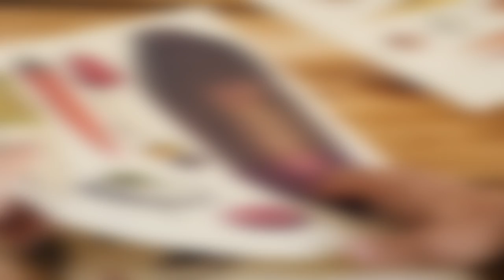Wegańska zupa z czarnej fasoli - przepis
Przepis na porcje:

400 g czarnej fasoli ugotowanej w 1,5 l wody razem z 1 cebulą i 1 suszoną papryczką
100 g = 1/2 szklanki ryżu
3 pomidory
1 zielona papryka
pół białej cebuli
1 dojrzałe awokado
1-2 ostre chilli
duża garść kolendry
2 łyżki stołowe jasnego sosu sojowego
sok z 1 limonki

Gotujemy ryż w proporcji 1 część ryżu na 1 1/4 części wody.
Na rozgrzanej suchej patelni prażymy pomidory, cebulę oraz paprykę do uzyskania czarnych plam. Usuwamy spaloną skórkę oraz nasiona i ucieramy z sokiem z połowy limonki w malakserze lub moździerzu na niezbyt gładką masę.
Fasolę wraz z płynem w której się gotowała miksujemy na gładki krem. Mieszamy z większością salsy, doprawiamy solą i sosem sojowym. Gotujemy kilka minut. Serwujemy z ryżem, awokado, chilli, kolendrą i odrobiną salsy.